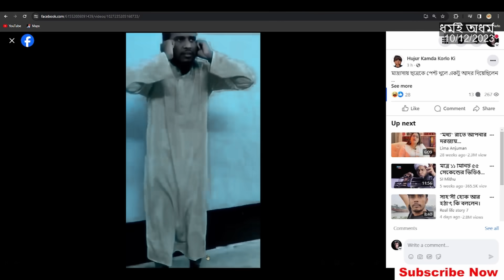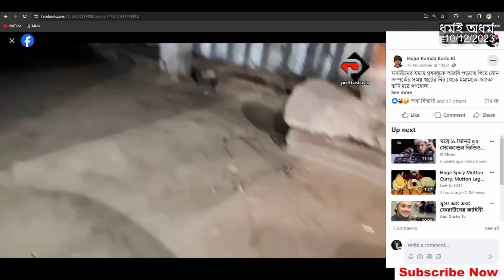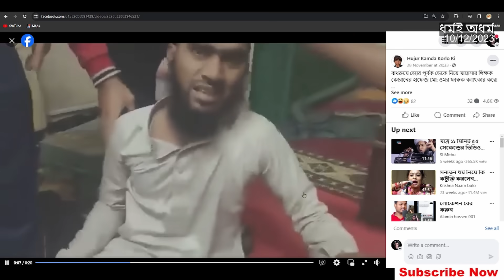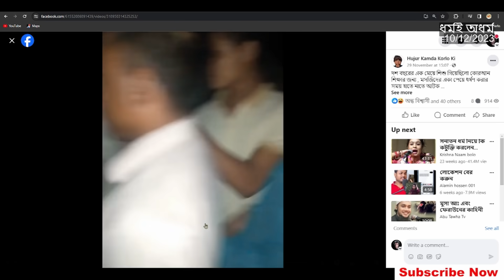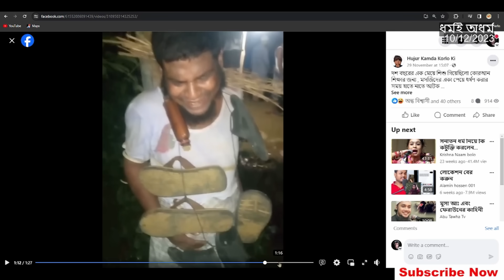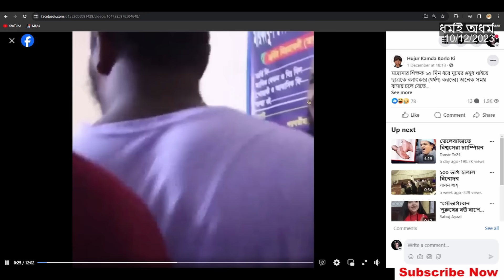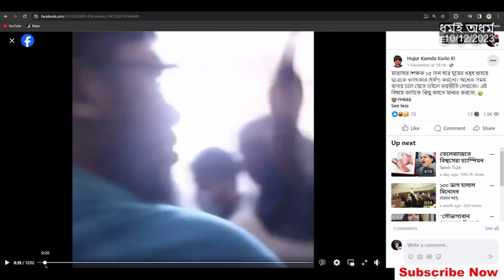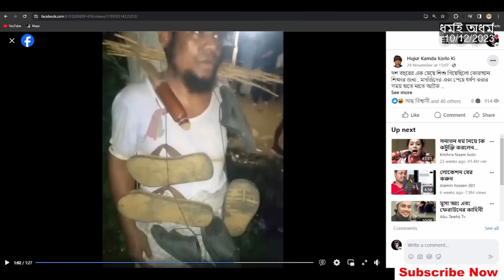বিশ্ব রেকর্ড করা মোল্লাদের দেখে নিন এক নজরেই। ধর্মই অধর্ম।